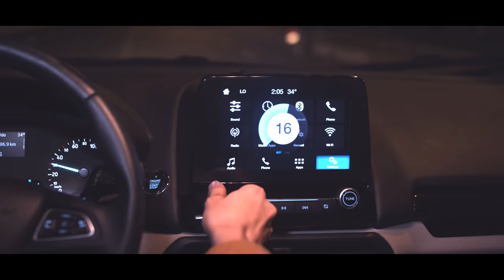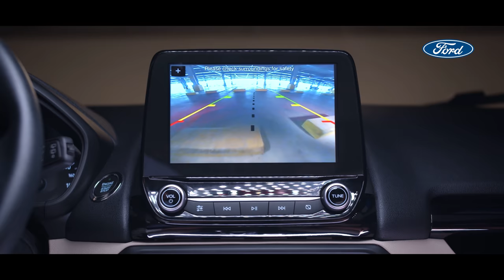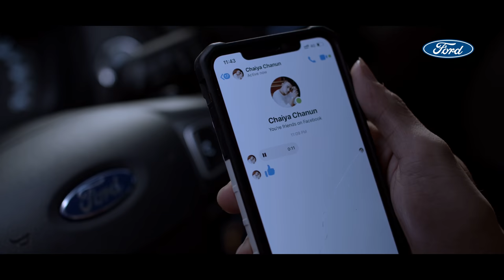Rith Pros Pov យើងមិនគួរស្គាល់គ្នាតាំងពីដំបូង [ Official MV ]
Lyric & Melody : Rith Pros Pov & Kong ChanSela
Composer : Pros Mao
Camera Man & DP : Rith Pros Pov
Director : Chan Bora